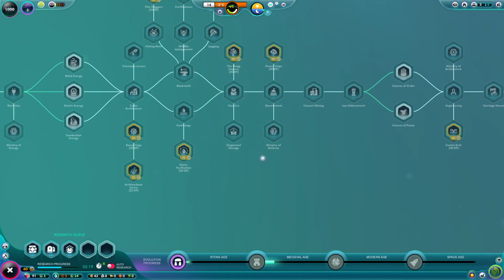On a planet far away - The Universim Ep 1